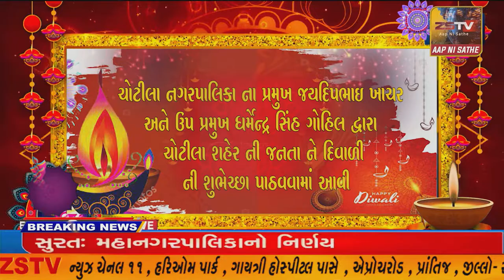ઉના તાલુકાના કાજરડી ગામે ૩૦થી વધુ માછીમારો પાકિસ્તાનજેલમાં બંધ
ઉના તાલુકાના કાજરડી ગામે ૩૦થી વધુ માછીમારો પાકિસ્તાનજેલમાં બંધ હોવાને કારણે તાલુકા પ્રમુખ સામતભાઈ ચારણીયા કરી સંસદને રજૂઆત